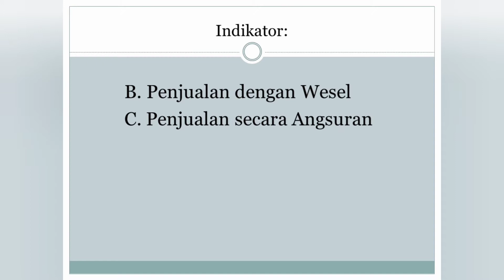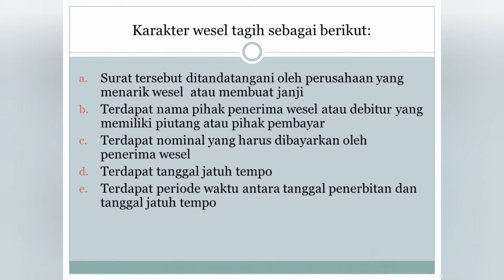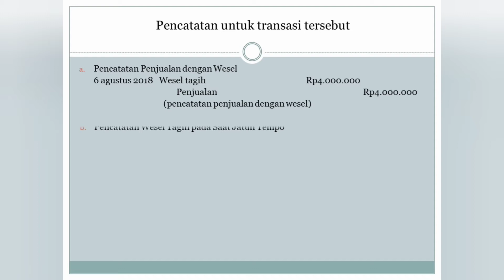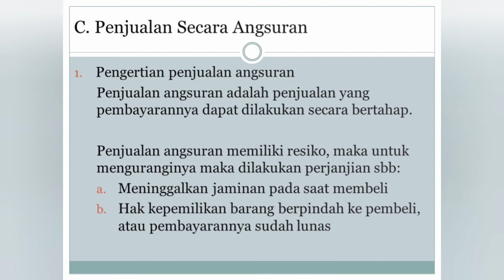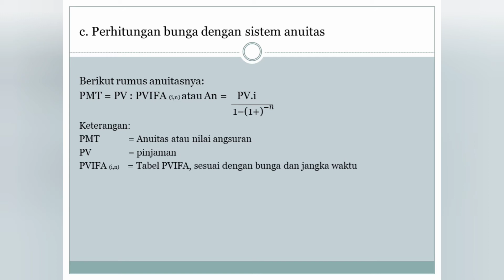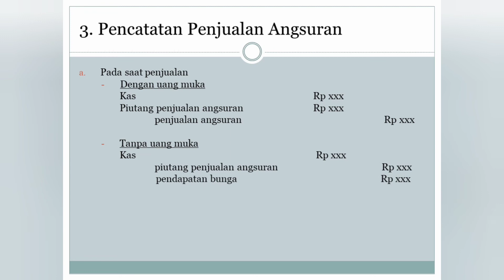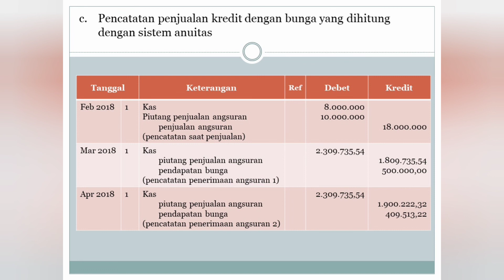Video Pembelajaran | Akuntansi Keuangan XI AKL part 3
maaf untuk di akhir video ada kesalahan editan. mohon di maklumi yaa 😇

Indikator:
- penjualan dengan wesel
- penjualan secara angsuran